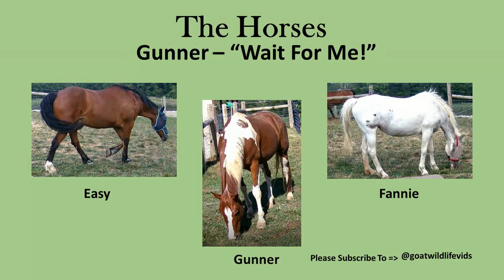Gunner – “Wait For Me!”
Running to the pasture.